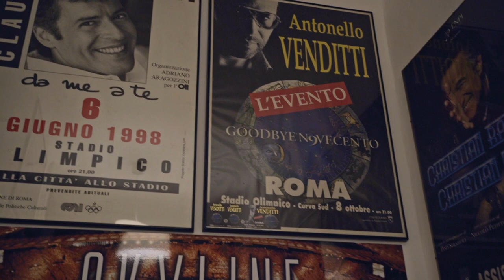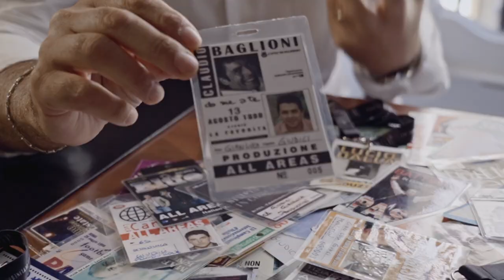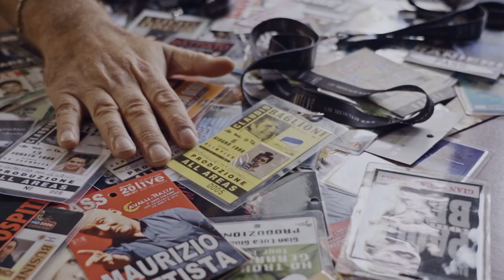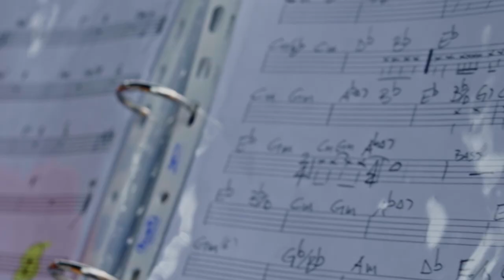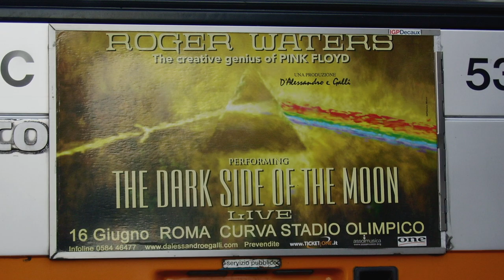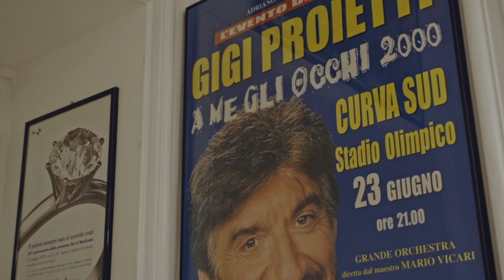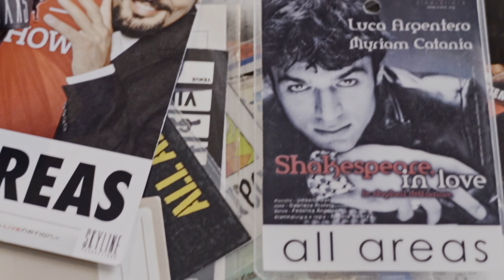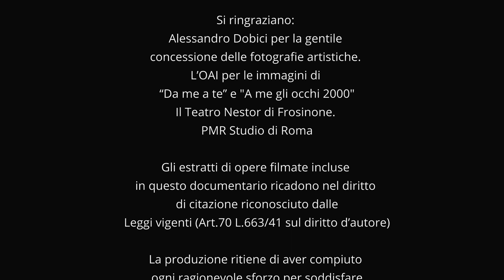EMOZIONI DIETRO IL PALCO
“Emozioni dietro il palco. Gian Luca Giudici: Lo spettacolo di una vita” è la storia di un mestiere, di una passione, di una professione, di un uomo: Gian Luca Giudici, che con coraggio, determinazione, talento e ambizione ha fatto della produzione musicale, teatrale, e non solo, una realtà di vita.
Un docufilm, diretto da Valerio Polverari, che ci conduce dietro le quinte, dietro il palcoscenico, svelando quel lavoro spesso poco conosciuto, o confuso, ma necessario, del produttore, che costruisce silenziosamente, pezzo dopo pezzo, la grandezza degli show che vediamo.
Gian Luca Giudici con il racconto dei suoi 30 anni di carriera ci conduce in 30 anni di storia dello spettacolo dal vivo, in stadi, palazzetti, nel backstage di eventi esclusivi, attraverso collaborazioni con grandi artisti come Claudio Baglioni, Antonello Venditti, Massimo Ranieri, Gigi Proietti, Patty Smith, Roger Waters, Enrico Brignano, Luca Argentero e tanti altri.
Una vita tra musica, teatro, televisione, una professione che richiede tenacia, “fiuto”, lavoro di squadra, precisione e lucidità... senza mai dimenticare il cuore e le emozioni. Il produttore è un artista razionale.